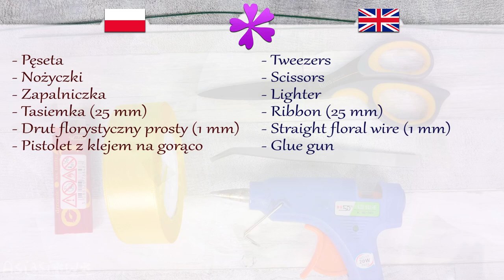DIY How to make ribbon cereal ear, kanzashi (ENG Subtitles) - Speed up #479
Today I will show you fast and easy way to make cereal ear out of ribbon.

Needed items:
- Tweezers
- Scissors
- Lighter
- Ribbon (25mm in width)
- Straight floral wire (1mm in diameter)
- Glue gun